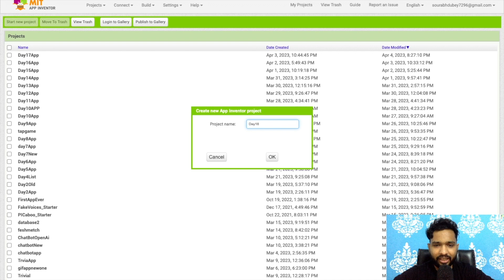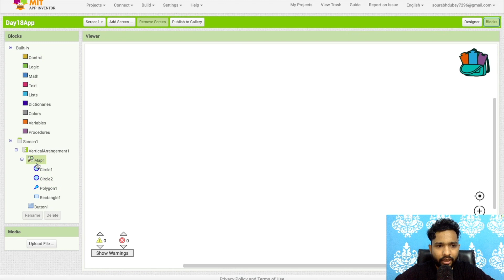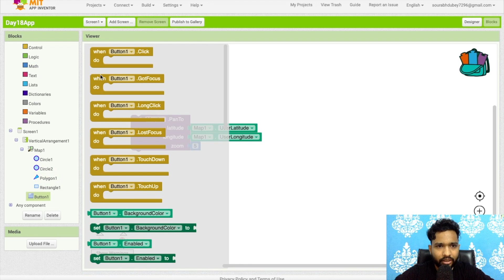How To Use Map in MIT App Inventor Part -2 | Day- 18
MIT App Inventor is a user-friendly tool that enables users to create mobile apps for Android devices without requiring any programming knowledge. The platform offers various components, including a built-in feature called "Maps," which allows users to integrate maps and location-based services into their apps.

To use the "Maps" component in MIT App Inventor, follow these steps:

Open a new or existing project in MIT App Inventor.

Navigate to the "Palette" section and select the "Maps" component.

Drag the "Maps" component to the design area and resize it as needed.

Next, you will need to obtain an API key for Google Maps. To do this, go to the Google Maps Platform website and sign up for a free account.

Once you have an API key, return to the "Maps" component in MIT App Inventor and enter the API key in the "ApiKey" property.

You can now customize the map by adjusting properties such as the zoom level, location, and markers.

To display the map in your app, use the "Screen.Initialize" block to set the initial location and zoom level.

You can also add functionality such as location tracking and custom markers by using blocks in the "Maps" component.

Finally, test your app by running it in the emulator or on a physical Android device.

In summary, using the "Maps" component in MIT App Inventor requires obtaining a Google Maps API key, customizing the map properties, and adding functionality through blocks in the component. With these steps, users can create mobile apps with integrated maps and location-based services.